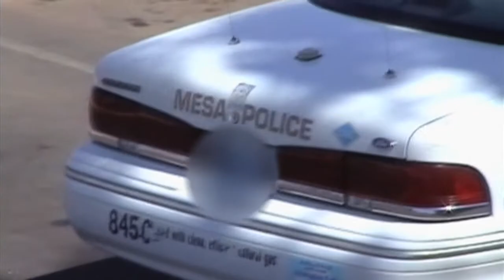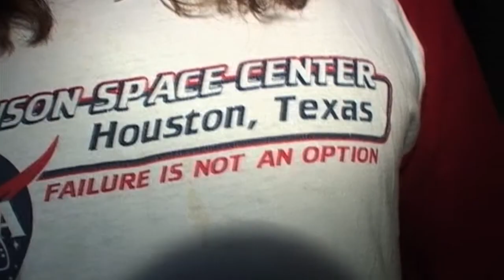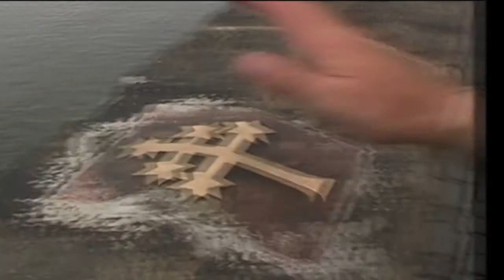Adventures of Director Neil Johnson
Just some footage laying around from 2003